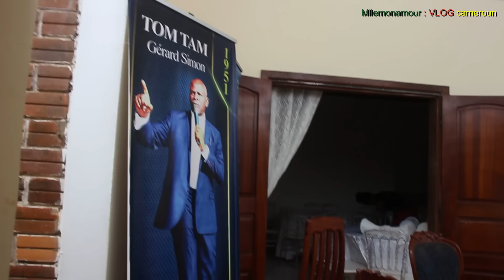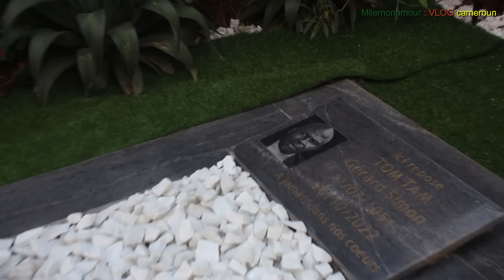VLOG - (part 1) Cameroun Célébration de la vie de mon papa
Octobre 2024
Cela fait exactement deux ans que mon père nous a quitté, nous avons décidé de faire une messe d’action de grâce et poser sa pierre tombale. C’est pourquoi nous sommes au Cameroun pendant ses vacances de la Toussaint.
Mon site pour le savon noir,￼